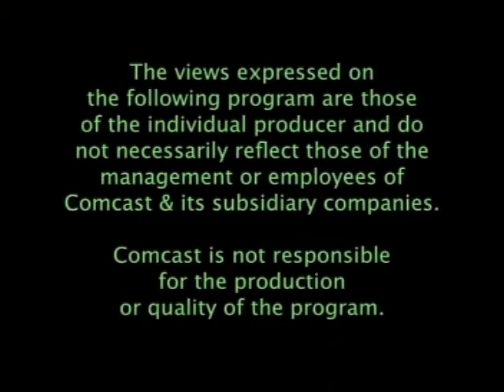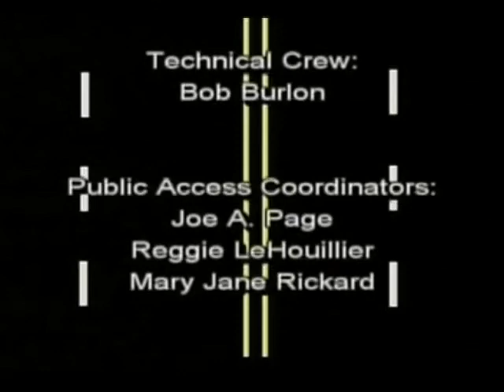Street Talk interview of Gail Lavielle, with Dominic Cotton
Street Talk interview of Gail Lavielle, discussing the transportation lock box, issues with DMV, DDS, DSS and her legislative agenda for the upcoming year.